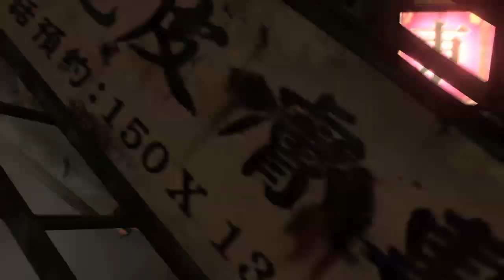Resident Evil 6: Sherry Birken - Gameplay (Part 2)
Part 2...